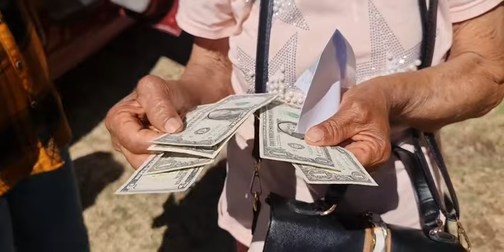Vea lo que nos dijo polita